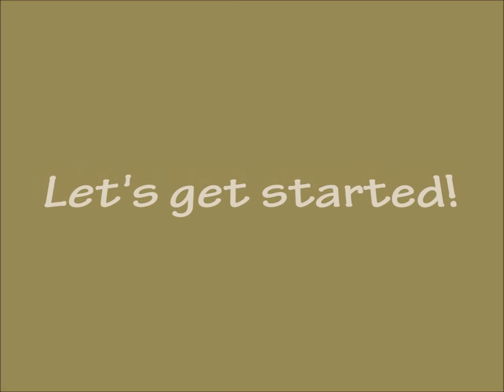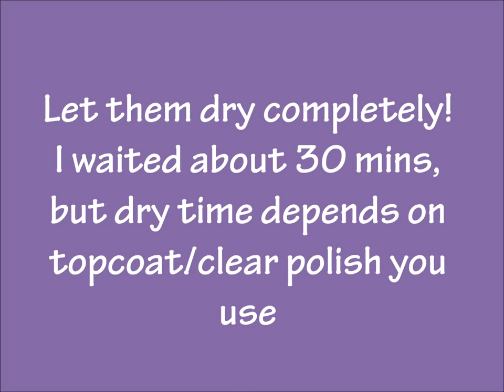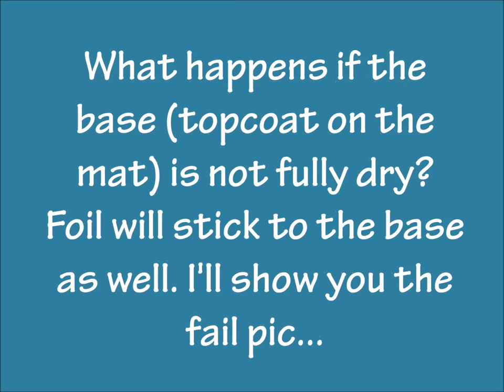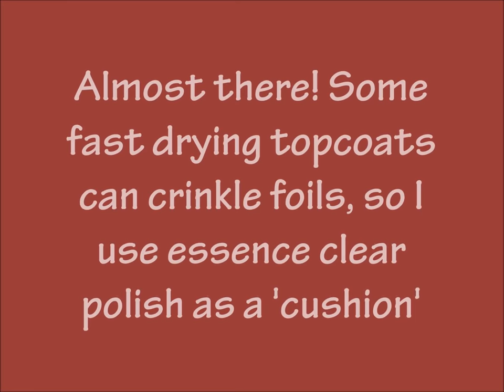Foil Flower Stamping Nail Art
This is the tutorial for Foil Flower stamping nail art.

*Harunouta & some Messy Mansion products were sent for review.

- A-England Cathy
- Messy Mansion Carbon

- Essie Good to Go (for making decals)
- Essence clear polish (as a 'glue' for decals & as a 'cushion' topcoat)

- Tweezers
- Scissors
- Cleanup brush bought in Japan